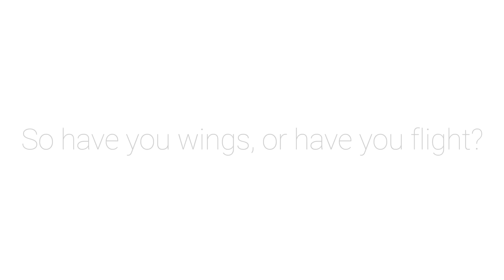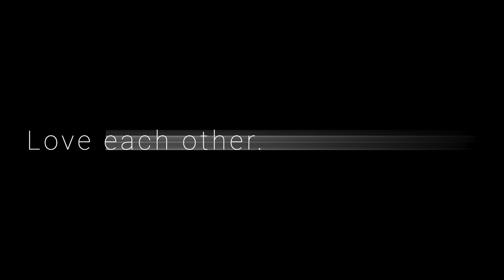'68 "BAD BAD LAMBO" Official Music Video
Dirty rock and dirty roll, from our new ep Love Is Ain't Dead. coming this Friday to Spotify, Apple Music and all those other ones.  Recorded by the amazing Nick Raskulinecz (Foo Fighter, Deftones, Alice In Chains, KoRn etc) up in Nashville a few months ago.

...Now, I know that riffs (no matter how dirty) won’t stop racism or stupidity, but never underestimate the power of art. Maybe these riffs can help people remember we are all just meat, wrapped around some bone. All of the complex diversities that we bring to the table, after that fact, should be celebrated. It is what separates us from the machines. Humans are beautiful. Maybe I’m a bit overdramatic as to what riffs can do, but let me leave you with this. There is still more love in the world than hate. It might get far less media coverage, but I assure you Love Is Ain’t Dead.